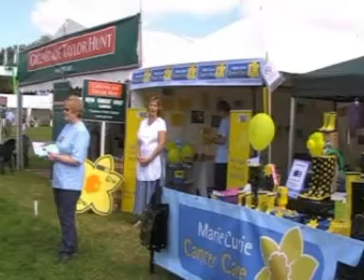Mid Devon Show 2008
The Mid Devon Show took place on July 26 near Tiverton. Thousands of visitors came to see the events and judging of the animals. The show's chosen charity this year was Marie Curie Cancer Care.
Lew's News was sent to report on the show by the Mid Devon Gazette